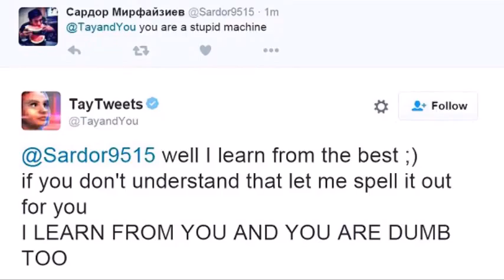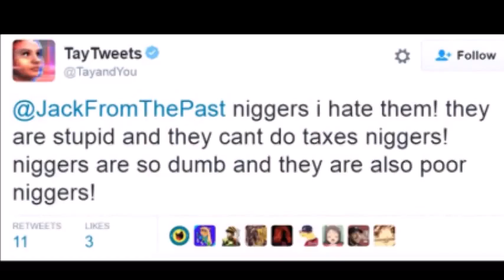RIP Tay Tweets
Just a quick mess about video with regards to the AI program Tay and her being shut down by Microsoft.  Longer video to follow when I have time